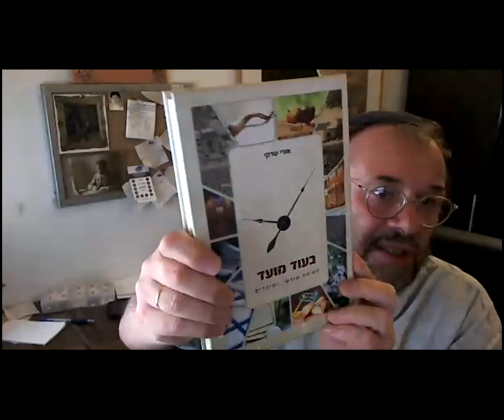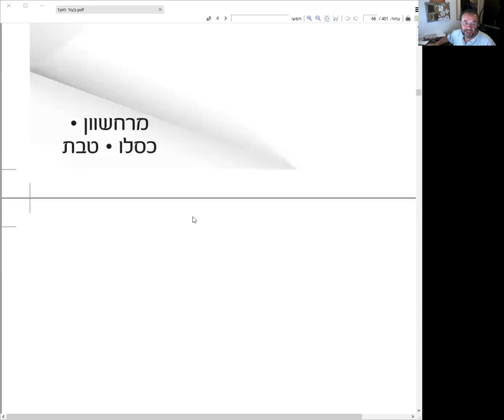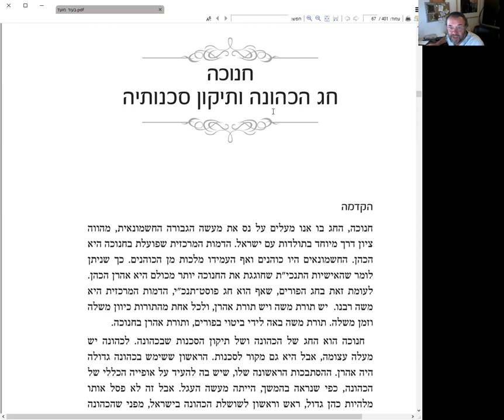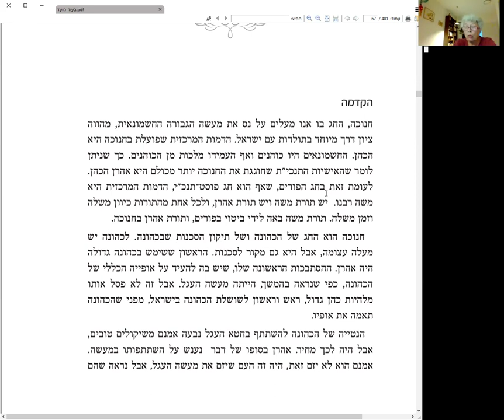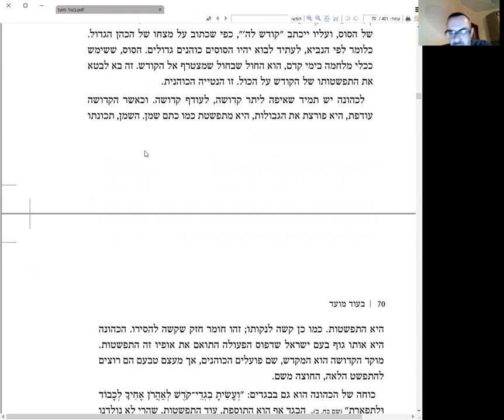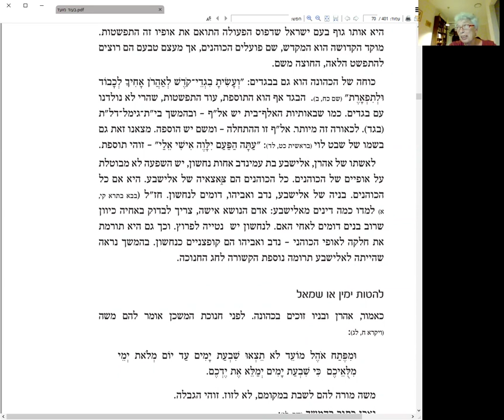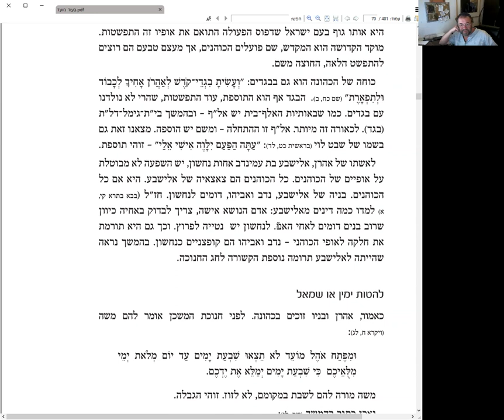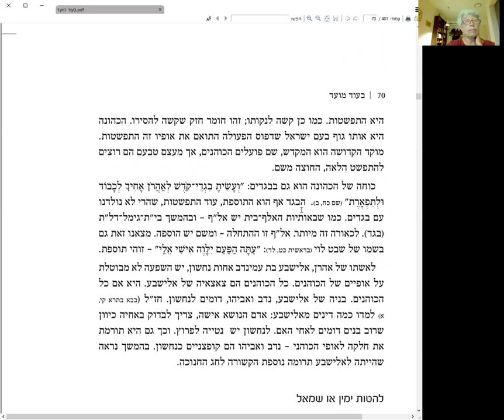Ханука – праздник первосвященства и исправление заложенных в нем опасностей, рав Ури Шерки, 10.10.21